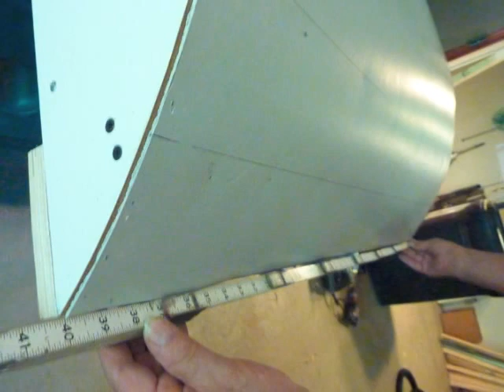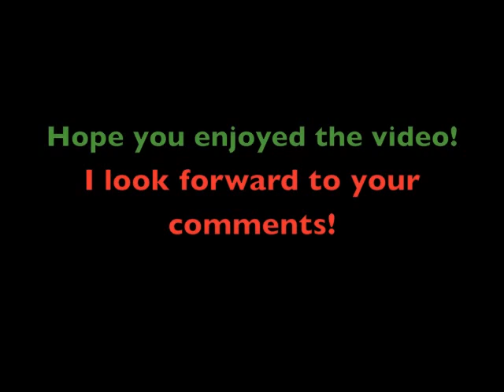Wood Fired / Brick Oven Pizza Construction - Build Your Own!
How to Build a Brick Pizza Oven - Bread